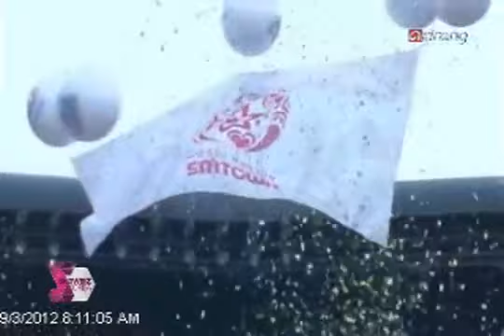120904 Global SMTOWN CONCERT [Showbiz Korea]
Credit: arrirangworld